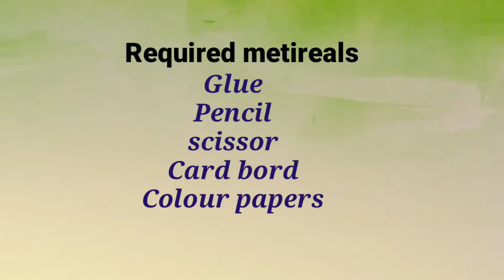Photo Frame DIY ideas| How to make Easy Photo Frame at Home||Photo Frame from Cardboard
My another Video links in below please check

2. How to make Red Rose🌹